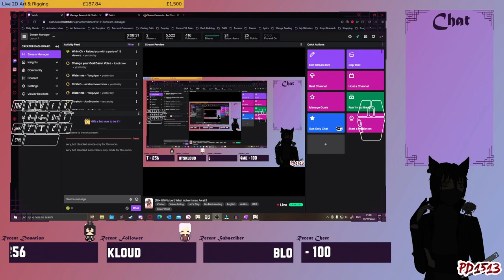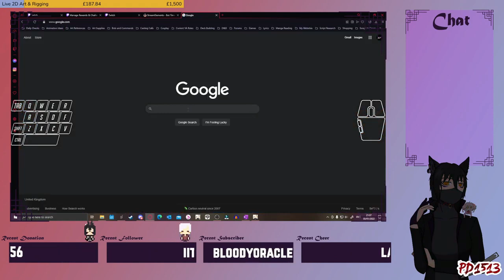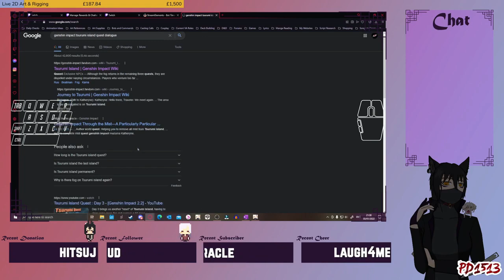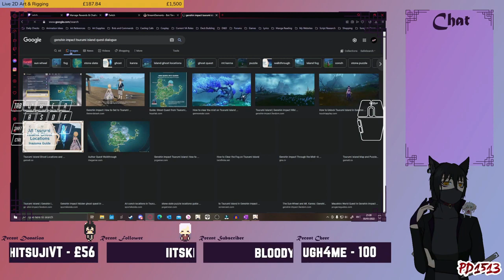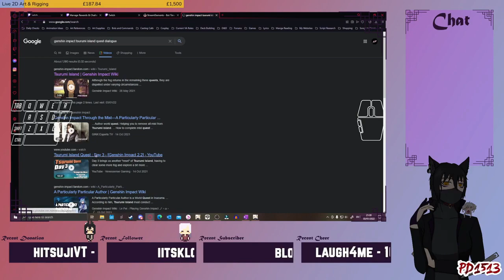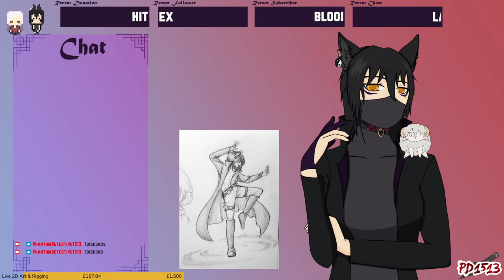Tsurumi Island's Spirits | Genshin Impact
Livestreamed on OBS